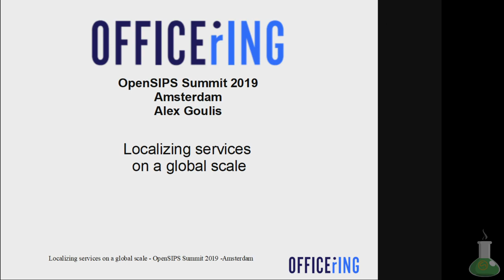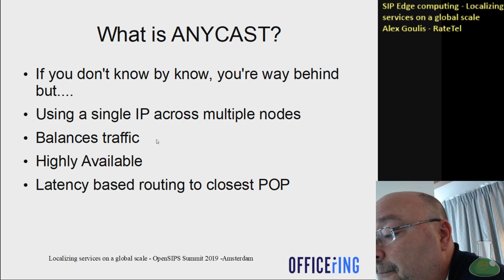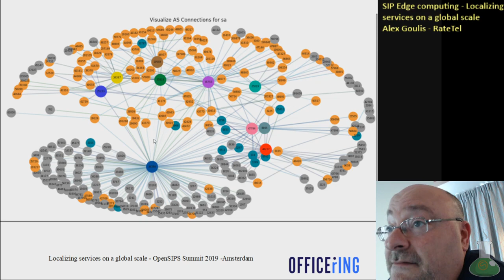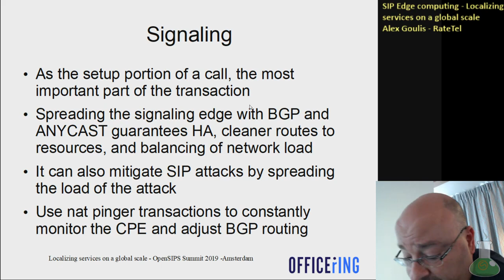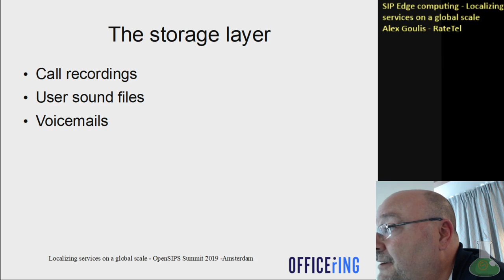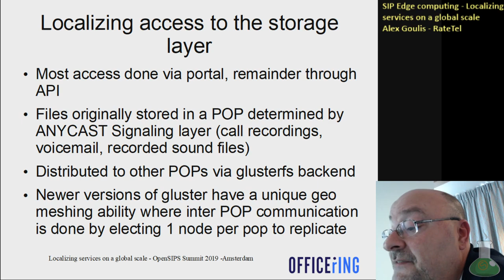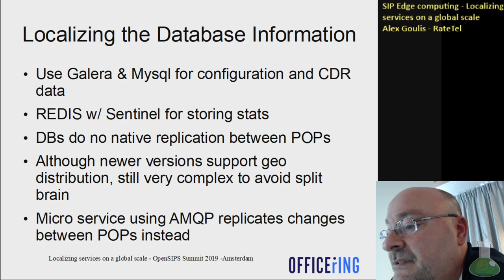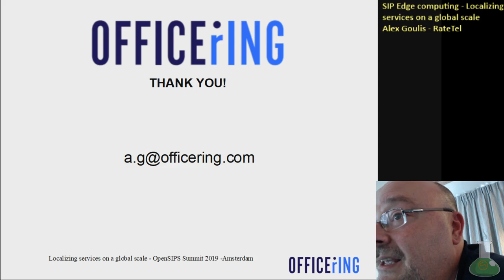"SIP Edge computing - Localizing services on a global scale". Alex Goulis, RateTel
SIP Edge computing - Localizing services on a global scale
Alex Goulis - RateTel